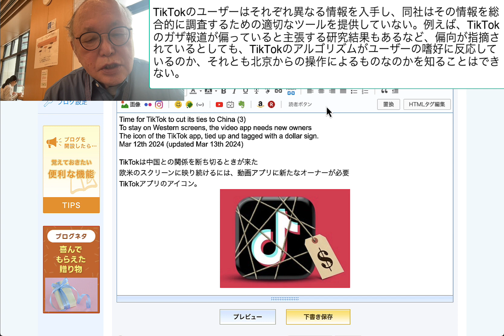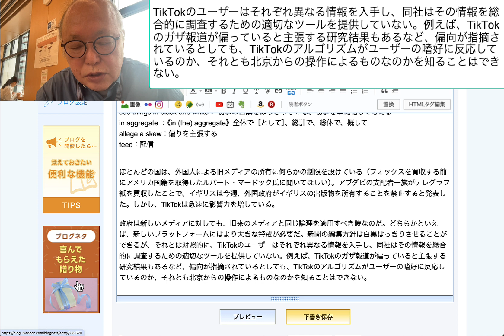TikTokのユーザーはそれぞれ異なる情報を入手し、同社はその情報を総合的に調査するための適切なツールを提供していない。例えば、TikTokのガザ報道が偏っていると主張す